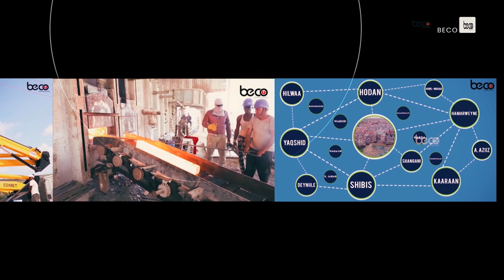Suldaan Xaamud Suldaan Aadan "Waxaan taageereynaa 4-ta cusub ee ansixiyeen baarlamaanka waxaan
Suldaan Xaamud Suldaan Aadan "Waxaan taageereynaa 4-ta cusub ee ansixiyeen baarlamaanka waxaan leenahay Hambalyo Hambalyo